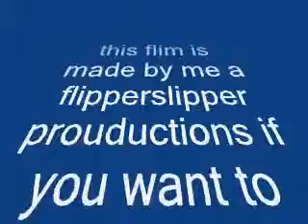dominick the christmas donkey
this is a project ok so dont say i copied it